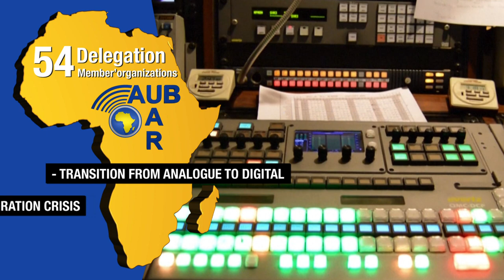African Union of Broadcasting' 11th General Assembly (Trailer) 45s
AUB's Upcoming GA, Kigali-Rwanda, 12-16 March 2018.
12-13: A Forum on Digital Terrestrial Television
15-16: Symposium on Migrations in Africa, Symposium on Rebroadcast Rights of Sporting Event.
Activities will take place at the Kigali Convention Centre (KCC)